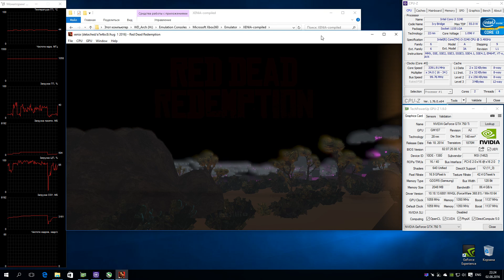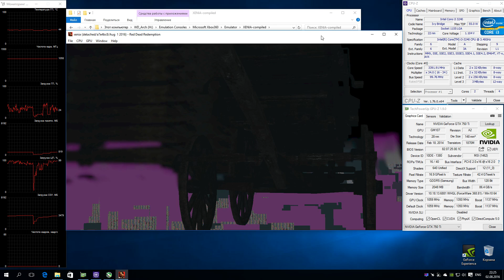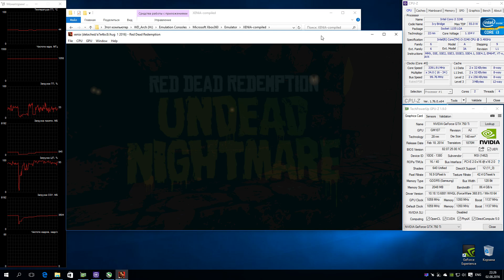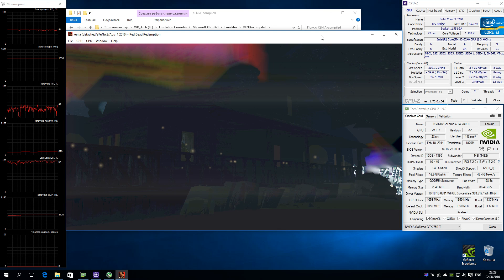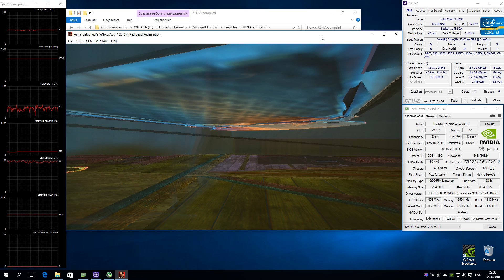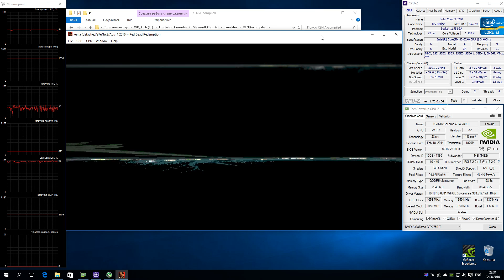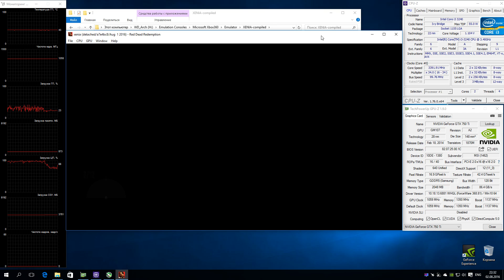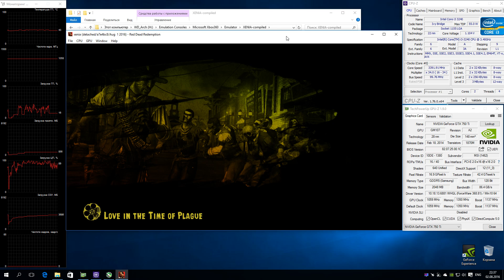XENiA Xbox 360 Emulator - Red Dead Redemption: Undead Nightmare (2010). Vulkan. Test run on PC #4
My Spec: Intel i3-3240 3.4 GHz, NVidia GTX 750ti 2GB, RAM 8GB DDR3-1600, Win10 x64 Pro, Nvidia driver 368.81
Red Dead Redemption: Undead Nightmare (RDR GOTY) DLC
Status: Half-playable / Ingame
ДЛЦ про зомби :D
В связи с переходом на Vulkan api как основной, можете посмотреть, что имеем на сегодняшний день.
Игра работает каждый раз по разному. Может зависнуть рандомно. Может графика сломаться (еще больше). Попадание в ингейм полный рандом, но можно немного улучшить эти шансы если сделать пропуск интро когда вы видите правильно прорисованные домик (крыльцо). Можно отметить хорошо подросшую производительность, все таки переход на Vulkan необходим, особенно для тяжелых игр типа RDR.
Ждем обновлений :)